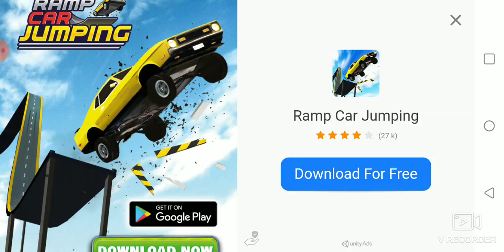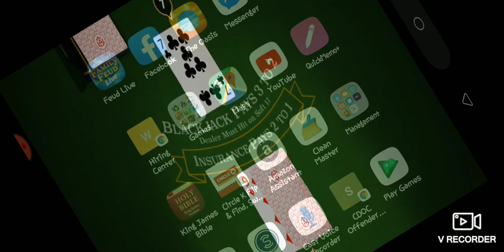I bet you $1,000 I'll beat your ass on this game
You know I got to be cocky